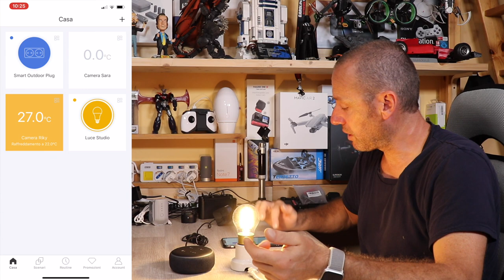DESIGN RETRO' E TECNOLOGIA LAMPADINE SMART MEROSS WIFI LED DIMMERABILI 6W ALEXA GOOGLE HOME IFTT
Link Utili

         ❖❖❖❖❖❖❖❖❖❖❖❖❖❖Contatti❖❖❖❖❖❖❖❖❖❖❖❖❖❖❖